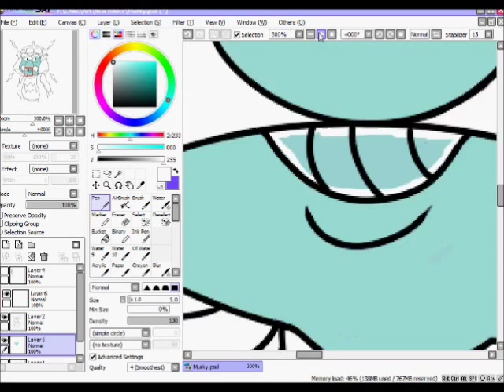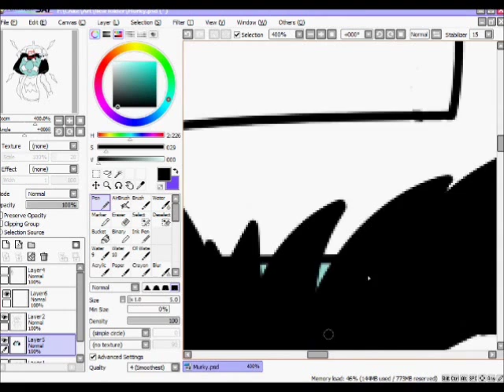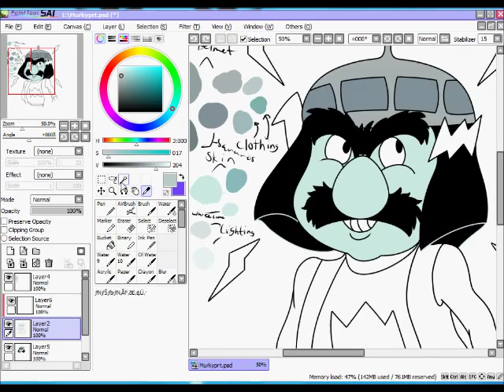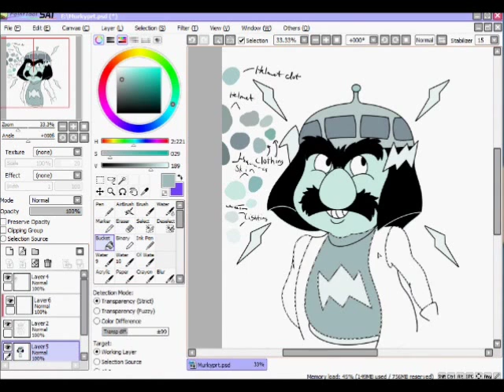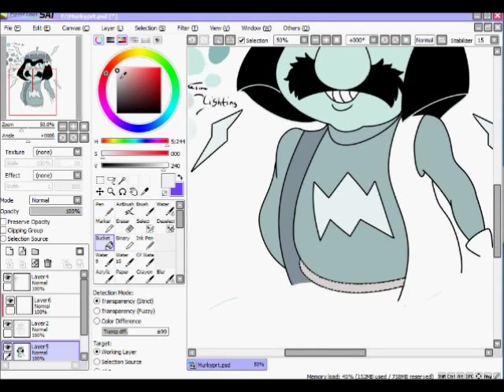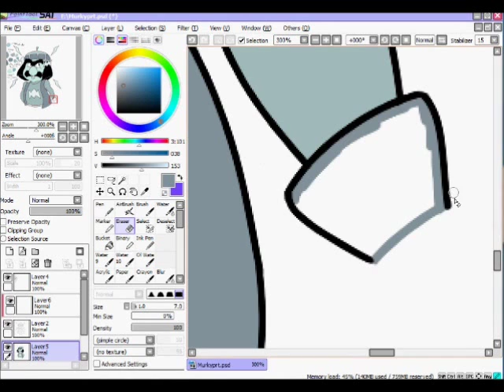Speed Painting - Murky Dismal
Here’s the speed paint video for a Murky drawing I did a while back. Enjoy.

The Pits: 0:00 - 2:16
Paint a Rainbow in Your Heart(Demo): 2:17 - 4:20
Rainbow Brite Theme Song(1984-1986): 4:22 - 4:54
Rainbow Brite Theme Song(2009, karaoke version): 4:55 - 5:27